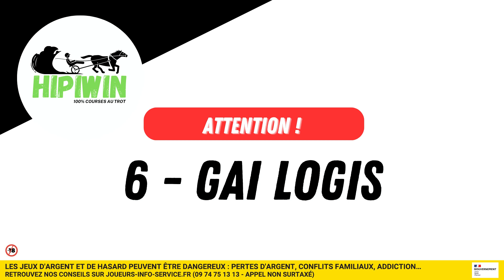PRONOSTIC COURSE PMU QUINTÉ+ : Le CHEVAL du JOUR | Mercredi 3 Mai 2023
🐎 Dans ce format de vidéo, je vous partage mon Cheval du Jour pour les Courses Hippiques au TROT sur une des réunions de la journée !
Vous pouvez le jouer en simple gagnant ou/et placé ou bien l'associer à d'autres chevaux de votre choix.
N'oubliez pas de toujours faire vous aussi votre analyse et de rester PRUDENT dans vos paris 🔞

🕵 Qui est Hipiwin ?
Média hippique 📺
HiPiWiN, La chaine 100% TROT : PRONOSTICS - INFOS - TUTOS - ASTUCES sur les courses hippiques au Trot.
Vidéos chaque semaine 🎬
« Passionné de courses hippiques et notamment de Trotteurs, avec Hipiwin, je vous partage mon expérience et mes connaissances aux travers : d’astuces, de tutos et de pronos ».

100% Courses du jour
100% PMU
100% quinté
100% turf
Le coup sur du jour
Pronostic Genybet
Pronostic Geny courses
Pronostic Paris Turf
Pronostic PMU
Pronostic du jour
Pronostic Quinté+
Pronostic Trot
Pronostic Turf
Pronostic Tuyau
Pronostic Gratuit
Pronostic Gagnant
Pronostic courses hippiques
Pronostic courses chevaux
Pronostic cheval du jour
Pronostic Hipiwin